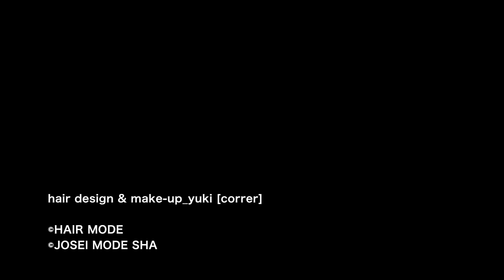抜け感ストレートのコツ（3）yuki［correr］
この動画は、ヘアモード デジタル 2018年６月号の連動コンテンツです。誌面もぜひご覧ください。

特集「スタンダード」
多種多様な価値観が個性として共存する世の中で、 変わらず守られてきたものを美しいと感じる瞬間がある。確固たる信念を持って生まれたその姿は、世代や文化を超えて私たちの心に残り続ける。何もかも許され、目 まぐるしく入れ替わり、瞬く間に過ぎ去っていくこの時代に、果たして「スタンダード」と呼べるものはあり得るのか。あるとすればそれは何なのか、さまざまな観点から見つめてみたい。

抜け感ストレートのコツ（1）EMO［correr］

プロの美容ぜんぶ。ヘア＆ビューティマガジン
meme mag（ミームマグ）